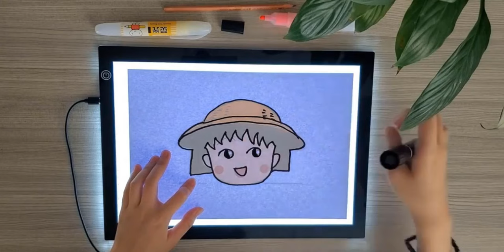3D architectural design digital drawing board LED diamond painting light pad X-ray viewer